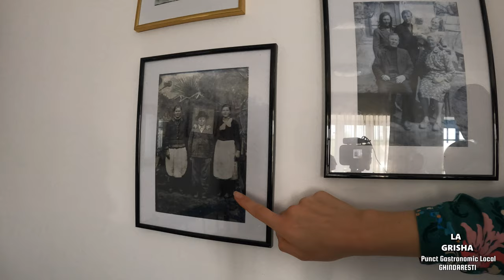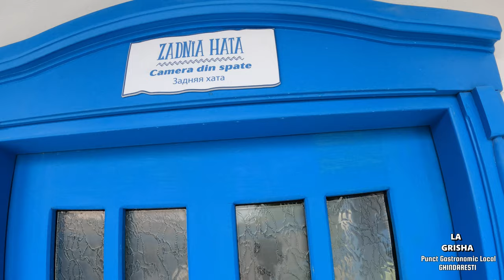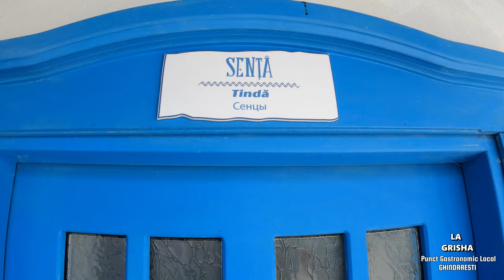Gastronomia lipovenească La Grisha din Ghindărești.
Bine ați venit pe malul Dunării!
Continuam materialele de explorare a Dobrogei și cu ajutorul Dianei Slav ajungem să cunoaștem gastronomia tipica lipovenească cât și vinurile care se asociază cu aceasta. De menținut este faptul că Diana este o tânără somelieră cu experiență care va pune valoare gastronomiei lipovenești.

La Grisha - Punct Gastronomic Local Ghindarești